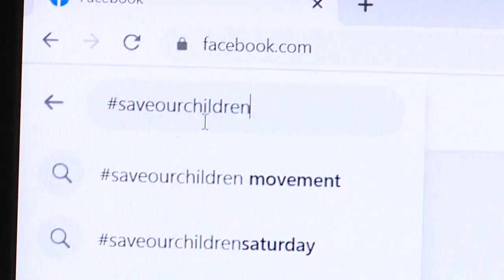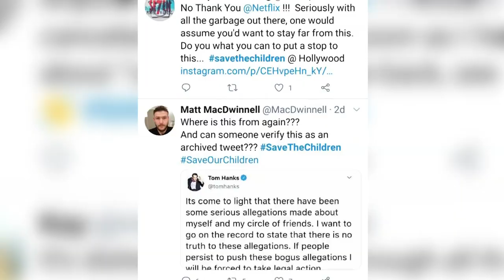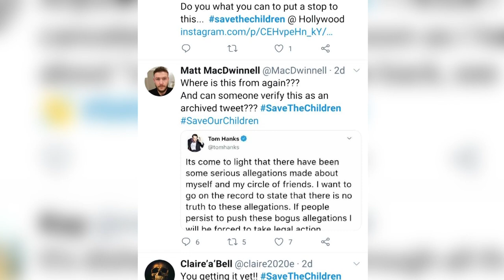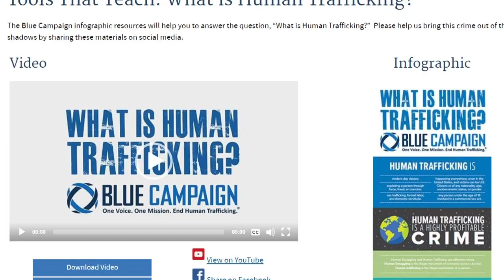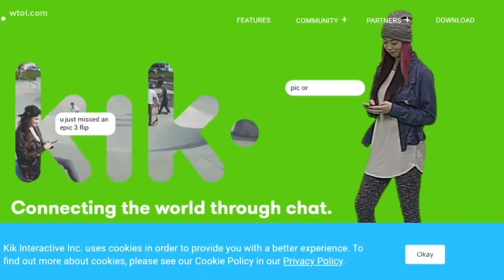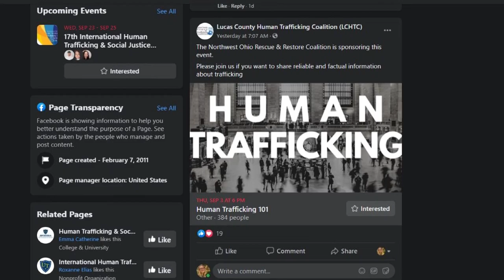Deep Dive: Misinformation harms victims of human trafficking: Here's how to really Save the Children